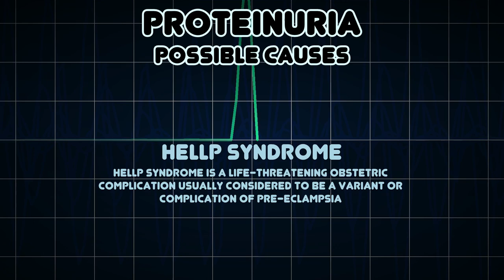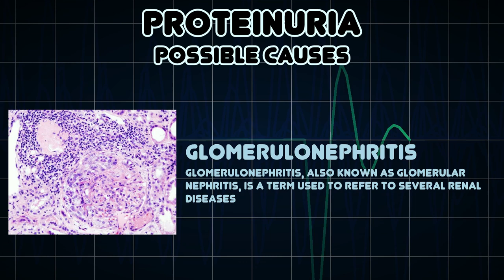Proteinuria (Medical Symptom)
Possible causes of Proteinuria (Medical Symptom)

Proteinuria; the presence of excessive protein, chiefly albumin but also globulin, in the urine